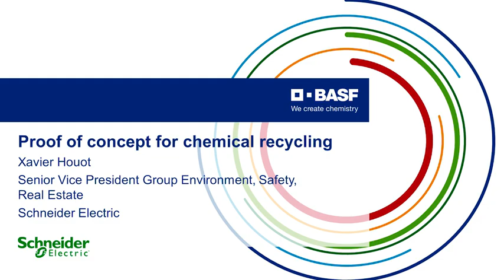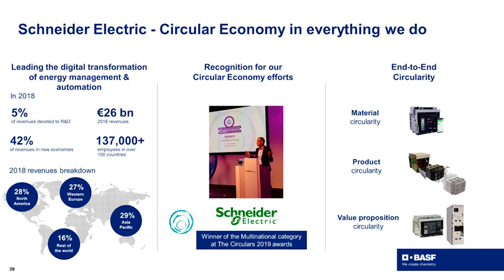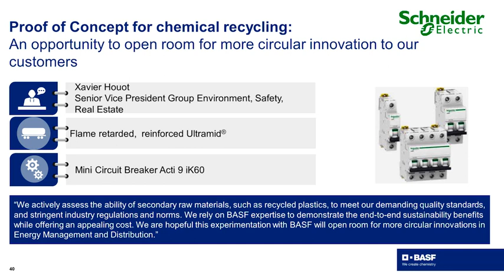BASF at K 2019: Proof of concept for chemical recycling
Under the theme “Empowering the future together”, BASF will present its latest innovations and products for the plastics and rubber industry at K 2019. At the press conference in Dusseldorf, Xavier Houot, Senior Vice President Group Environment, Safety, Real Estate,
Schneider Electric, presents “Proof of concept for chemical recycling”.

Come visit BASF at K 2019 in hall 5, booth C21 – D21.